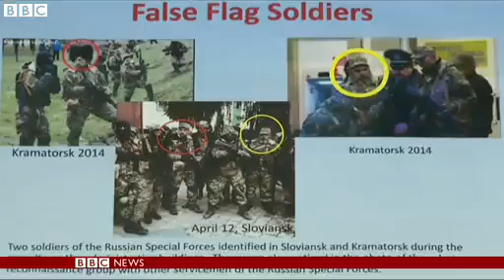Ukraine crisis: Biden to meet Kiev leaders in show of support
US Vice-President Joe Biden will meet Ukraine's new leaders on Tuesday, in a show of support for the pro-Western government.

Mr Biden is due to discuss the upcoming elections with the country's interim prime minister and president during his visit to Kiev.

Mariko Oi reports.